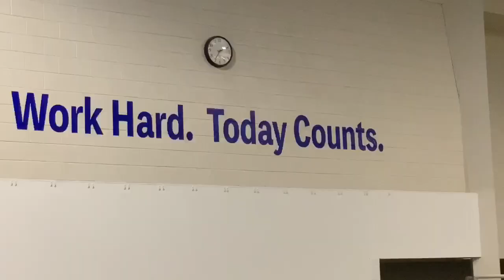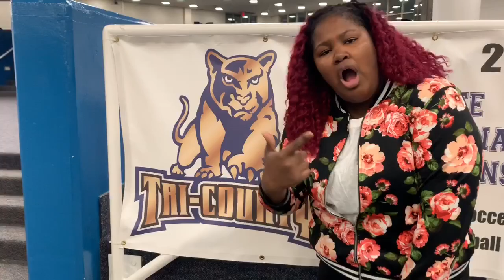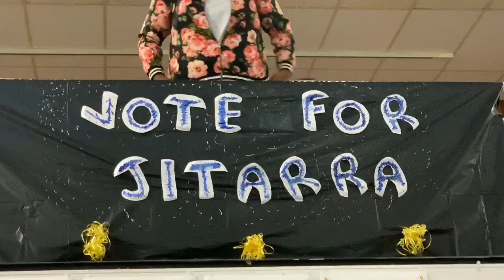Jitarra Presidential Rap: Walk it Like I Talk it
IAMBOSS BUILDING OPPORTUNITIES FOR STUDENT SUCCESS
I believe you should vote for the person who you feel will be best for the job and will fight for the changes we all want. I want our class to be extra special and leave a lasting mark on this school.

So what changes would I like to bring to the school this year?
First, I would like to promote diversity by celebrating diversity for a week, not just a day. Second, I want to increase school spirit by not only having a pep rally in the fall for only fall sports but, in the winter and spring for all sports to be able to get recognized. Lastly, I want to upgrade Tri-County technology. I want to have water fountains with sensors, accessible microwaves during lunch, and morning/ afternoon announcements broadcasted on projectors in every classroom.

Vote for me and catch a vibe, hop on this wave 🌊